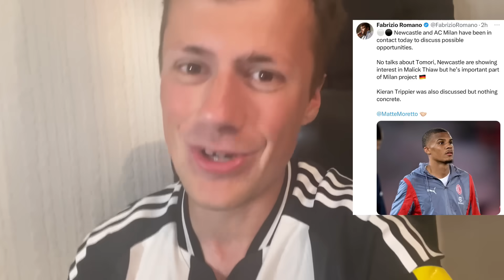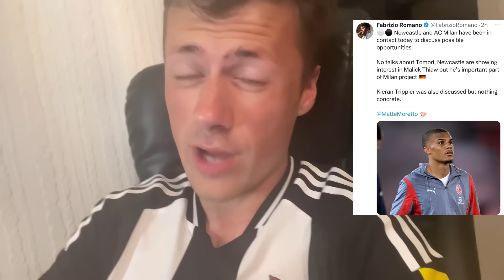Miodrag Pivas LEAKED ✅ + Newcastle United HELD TALKS with AC Milan about Malick Thiaw !!!!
Newcastle United fans leaked the signing of Miodrag Pivas after he was spotted inside the club shop